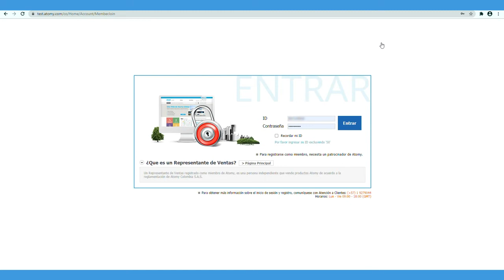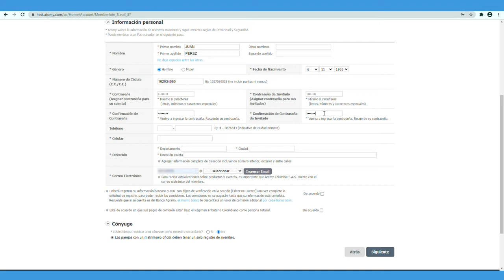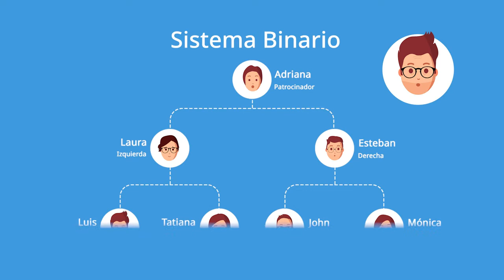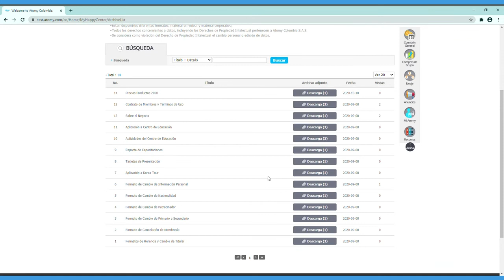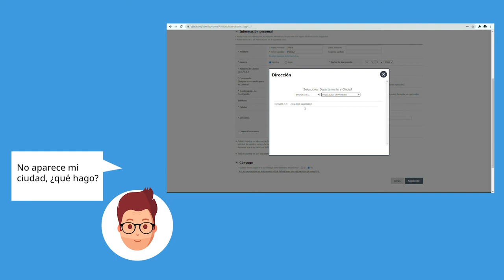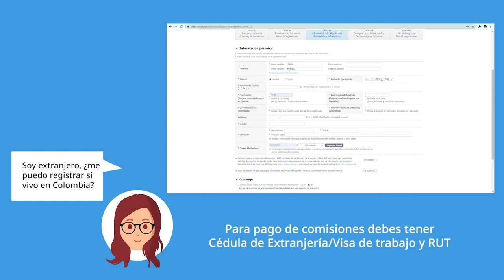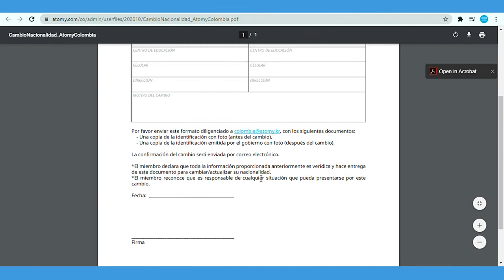Consejos de ingreso a Atomy.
La membresía de Atomy es gratis de por vida, sin embargo la empresa requiere de la compra de 1 producto al año, sin importar su precio, para mantenerla activa. Una vez que la persona está proxima a cumplir el aniversario de su última compra, aparece con un teléfono en el sistema para ser contactada por miembros de su línea ascendente. Una vez que transcurra el año y esa persona no ha comprado, su posición queda en rojo, ya desactivada. Al estar en rojo, la persona ya no puede acceder a su oficina virtual y pierde los puntos acumulados en su cuenta y el acceso a su linea descendiente.

Si la persona queda desactivada, solo tiene un mes desde la fecha de expiración, para recuperar su cuenta. Para eso, debe llamar a la empresa, solicitarlo y hacer 1 compra.

Para ubicar las personas próximas a ser desactivadas cada mes en su equipo, visite la aplicación de Atomy en su teléfono móbil y siga los pasos del tutorial siguiente. Una vez que ubique esas personas, usted podrá contactarlas (sobre todo si tienen personas debajo) ó hacer pedidos para usted utilizando sus códigos de membresía. Recuerde, cada mes la empresa nos recuerda las personas que en nuestro equipo están próximos a que su membresía se les expire, así que debe chequear cada mes esta sección.

Recuerde, comparta esta información valiosa con sus equipos. Vemos muchas personas perdiendo sus posiciones con organizaciones enteras y millones de puntos por cobrar. Esta página ya ocupa su lugar bajo la sección: TALLERES en nuestro sitio Web de AtomyConecta.

Elija  ser parte de este gran movimiento
Trabaja desde casa en una ERA DIGITAL💡
Únirte a nuestro equipo es facil*
Pero primero auto-evaluate:
LISTA DE VERIFICACIÓN PERSONAL:
  ¿Estás motivado, enfocado, alguien que no se rinde fácilmente?
  ¿Te responsabilizas de tu propio éxito?
  ¿Eres enseñable y estás dispuesto a aprender?
  ¿Estás dispuesto a invertir en ti y en tu negocio?
  ¿Tienes una gran actitud?
  ¿Tiene una meta de ingresos de al menos $ 10,000?
  ¿Estás comprometido a ayudar a tus miembros del equipo para lograr sus objetivos financieros?
  ¿Eres un "hacedor", alguien que actúa rápidamente?
Si respondiste SÍ! A todas estas preguntas y si crees que tienes lo que se necesita ... entonces, lo más probable es que califiques para ser parte de nuestro creciente equipo de lideres desarrolladores de negocios de mas de 6 y 7 cifras que trabajan desde casa.
Para tú registro en Atomy necesitas un ID numero de codigo, una vez entendida la filosofia masstige y GSGS de Atomy y que es un sistema de resistencia, trabajo y no de ganancias rápida.
Si quieres que te registremos llena el sgte formulario: 🦅🗽⏳